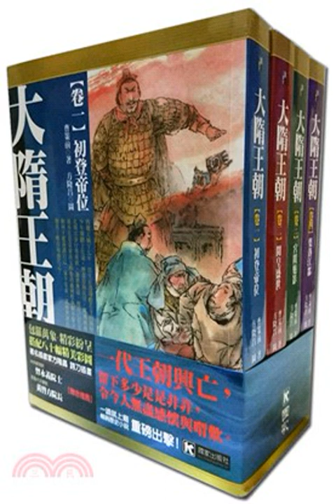第067集大丞相謀皇位